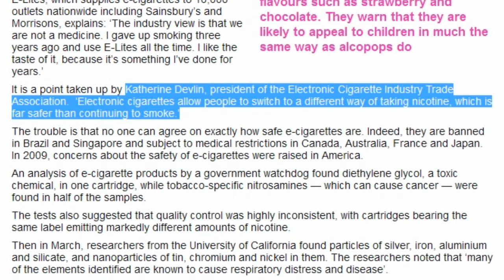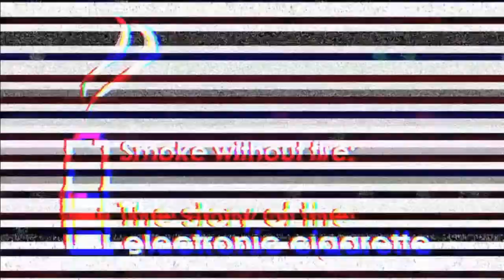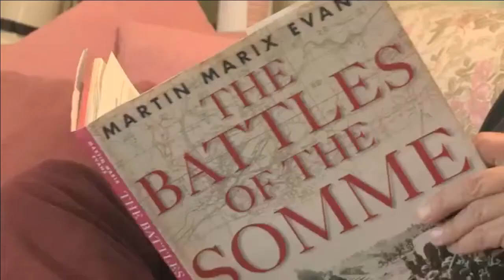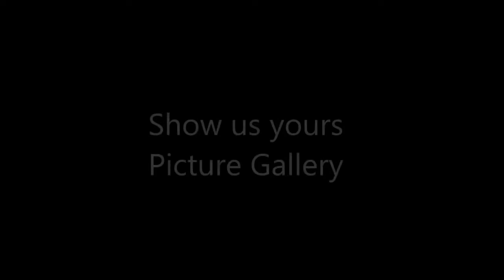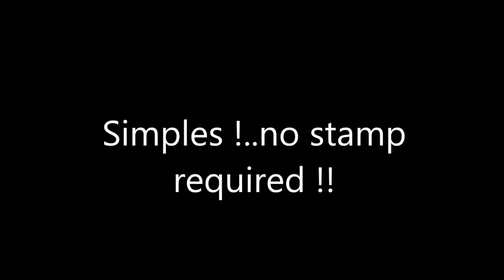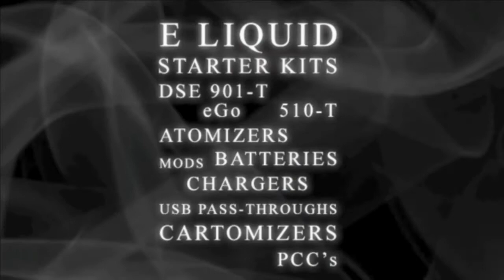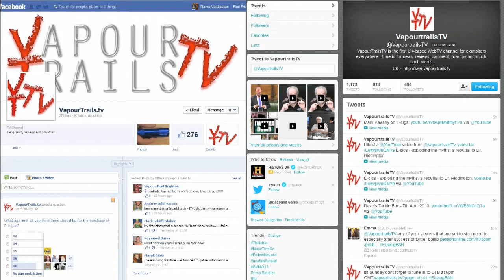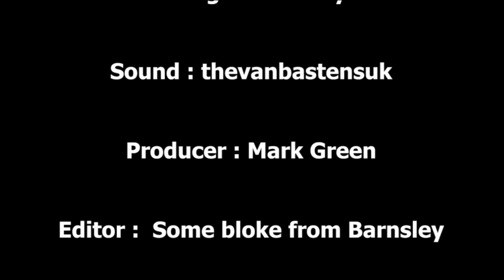Vaper Scene Ep 30 - Are we there yet ......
In this weeks show, Marco discusses the e-cig stories from the last week

Shares the latest SWOF Update...

Gary Dibley returns for another Episode of Juicey Juicey

Marco goes on a Vapour Trail back up to Scotland...